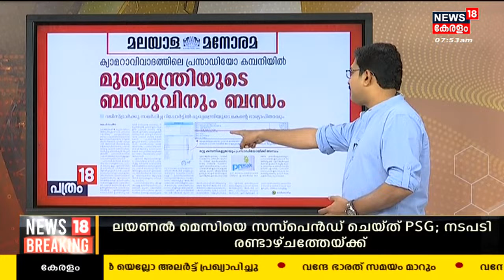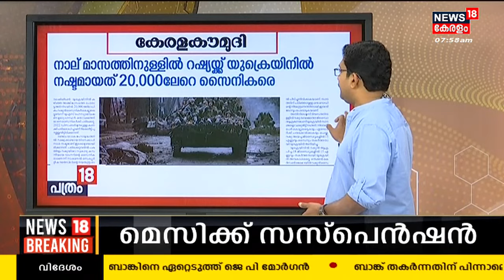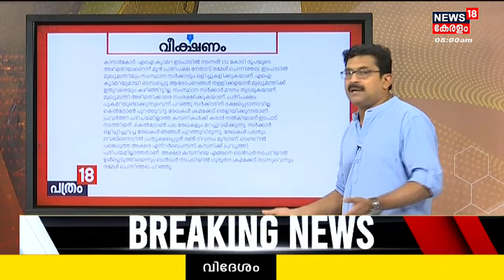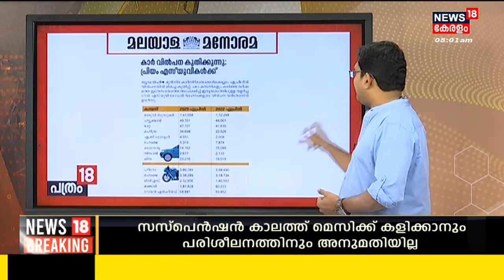Malayalam News | Morning News | പ്രഭാത കേരളം - Malayalam News Bulletin | 3rd May 2023